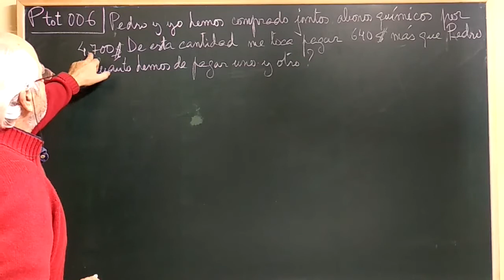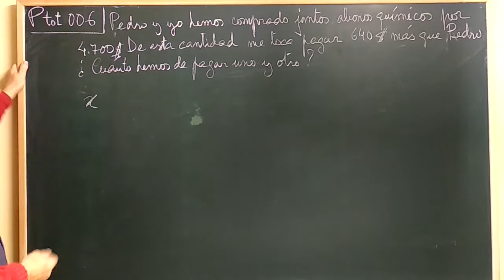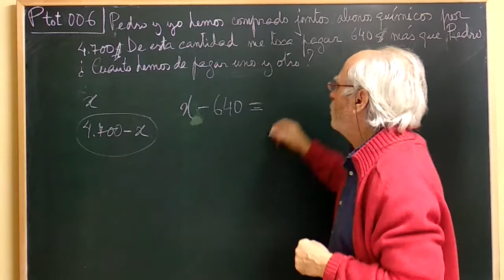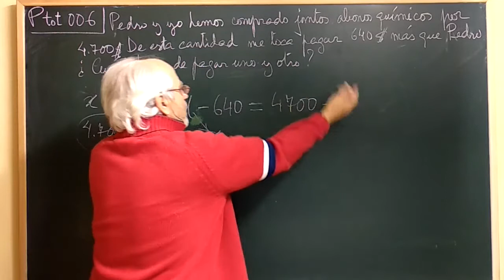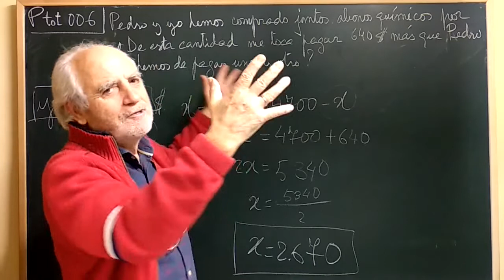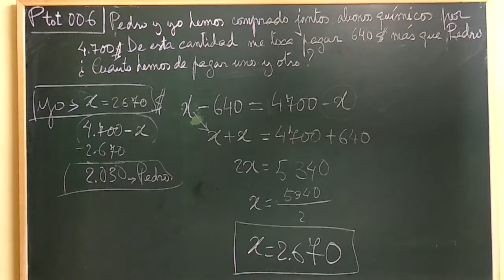Ptot·006 ... EL PAGO DE ABONOS QUÍMICOS